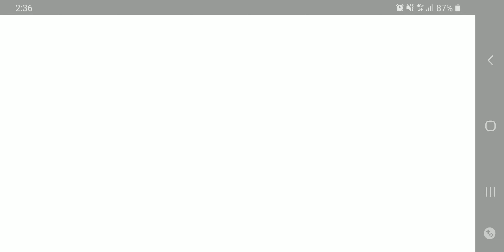[DFFOO Event Quest] Token Challenge: Deep Moaning Stages Vs. Whale Zombie